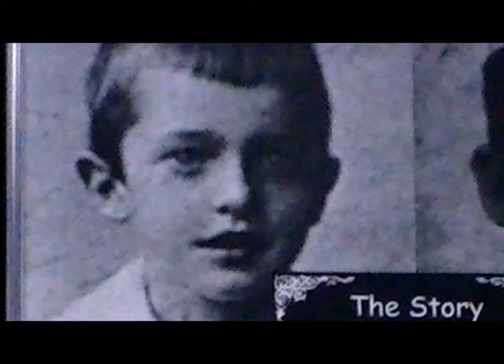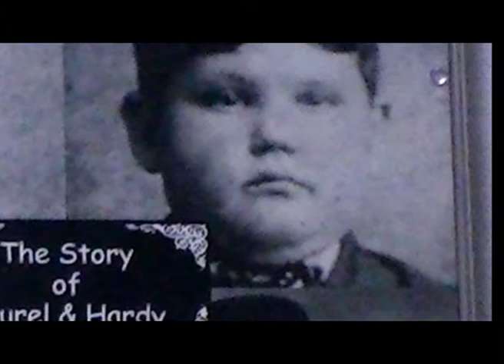The Story of Laurel & Hardy Chapter 1 - Ulverston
Chapter 1 of The Story of Laurel and Hardy.